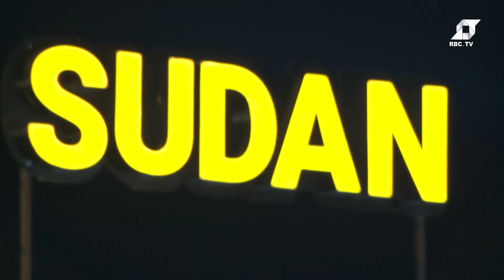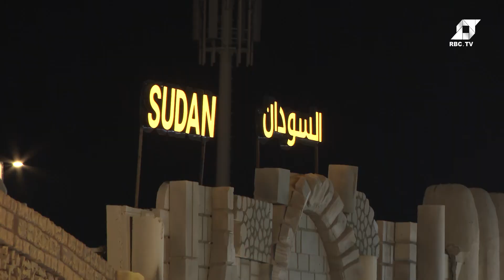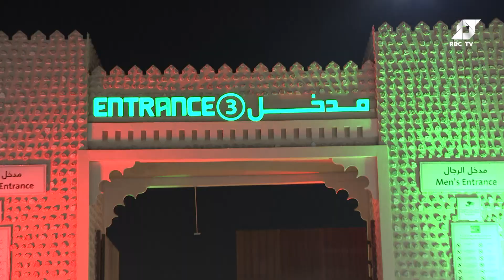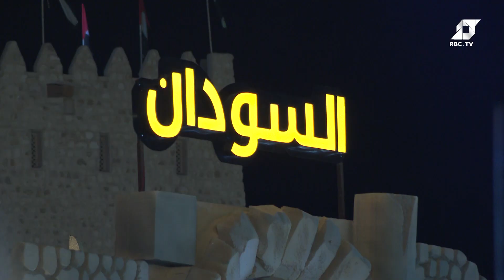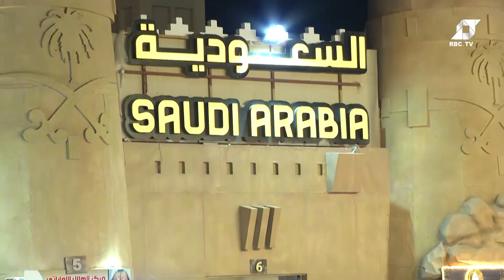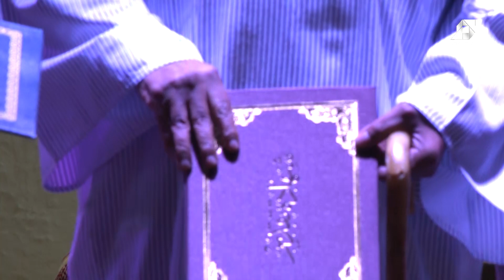برنامج تغطية خاصة - مهرجان زايد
برنامج تغطية خاصة
مهرجان زايد
أمسية خاصة بنكهة سودانية

ملتقى الشعوب وتلاقح الحضارات الإنسانية .. في مهرجان زايد

روح السلام والتسامح والتفاعلات الوجدانية .. في مهرجان زايد

جمال الفلكلور وخصوصية  الفنون الشعبية  .. في مهرجان زايد

على قناة الرواد الفضائية

ترددنا :
 النايلسات 11258 H  -  27500

في مهرجان زايد